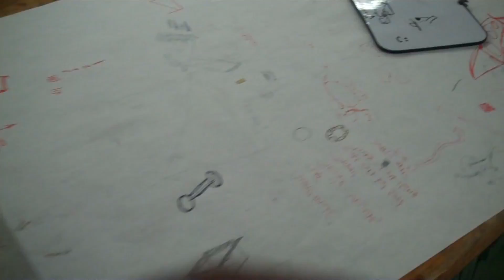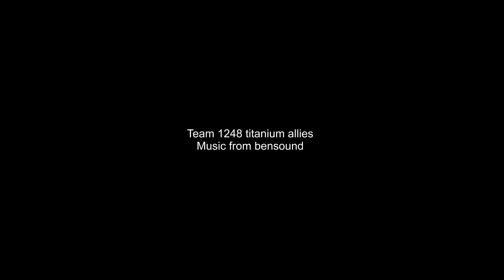F.R.C. team 1248 week one 2017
First robotics team 1248 titanium allies after week one. for the 2017 game first steam works.